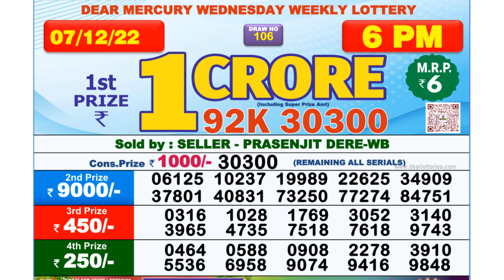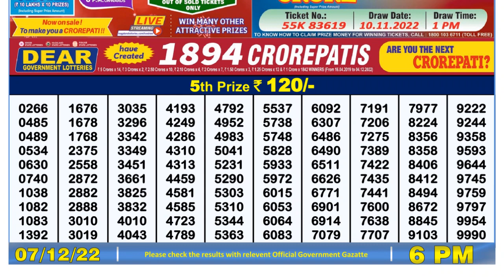Nagaland Lottery Sambad Live 6pm 07.12.21